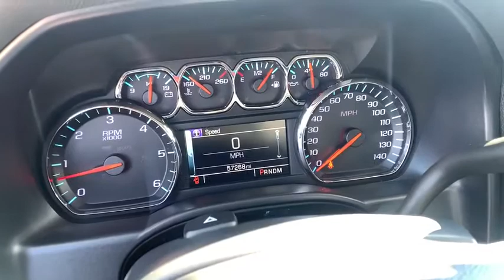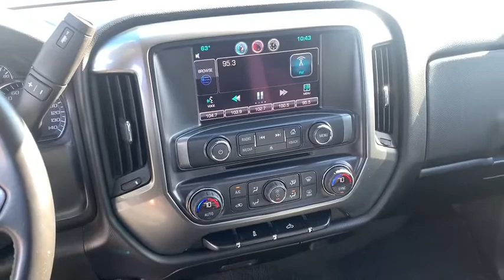2014 Chevrolet Silverado 1500 Lake Havasu City, Needle, Mojave City, Bullhead City, Yucca, AZ 56515B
jet black U 2014 Chevrolet Silverado 1500 available in Lake Havasu City, Arizona. Servicing the Needle, Mojave City, Bullhead City, Yucca, AZ area.

711 N Lake Havasu Ave